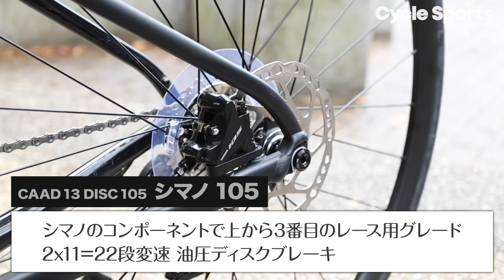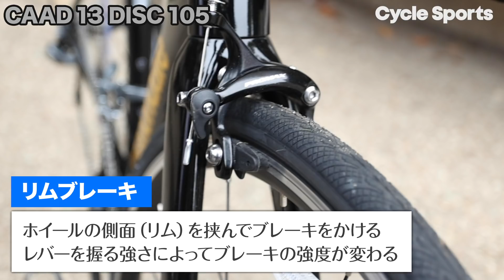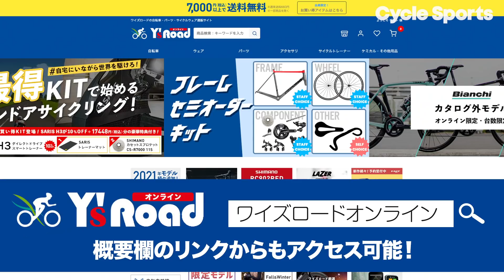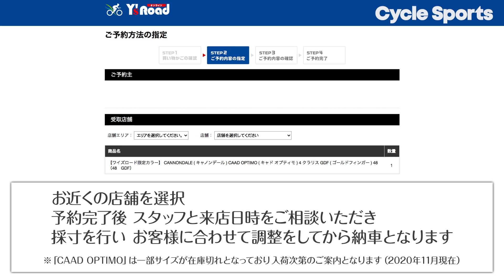キャノンデールのアルミロードバイク「キャード」シリーズのワイズロード限定カラーを解説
キャノンデールのアルミロードバイク「CAAD OPTIMO 4 Claris（キャードオプティモ4クラリス）」と「CAAD 13 DISC 105（キャード13ディスク105）」。そのワイズロード限定カラーが発売されています。キャードオプティモ4クラリスの価格は9万円（税抜）、キャード13ディスク105の価格は22万円（税抜）。キャードオプティモは、リーズナブルな価格でこれからロードバイクを始めたい人に、キャード13ディスクは今後レースに出てみたい人にお薦めです。そんな2台を紹介するとともに、ヨガインストラクターでサイクリストの大宅陽子さんによるインプレッションをお届けします。

サイクルスポーツの記事もぜひご覧ください。

スポーツ自転車専門誌「Cycle Sports（サイクルスポーツ・毎月20日発売）」がお届けするスポーツ自転車総合情報サイト
Cycle Sports

下記のメールアドレスへ、ご要件が分かる件名を記載し、本文にご氏名を明記したうえで、メールにてご連絡ください。
※ご氏名を明記されていない場合やご要件が不明瞭な場合は返信いたしかねます。

※誹謗中傷やわいせつな表現、根拠のない批判など、見る人を不快にさせるコメントは予告なく削除します。